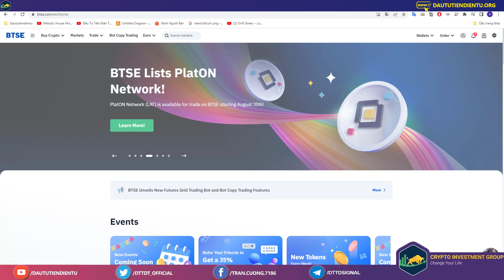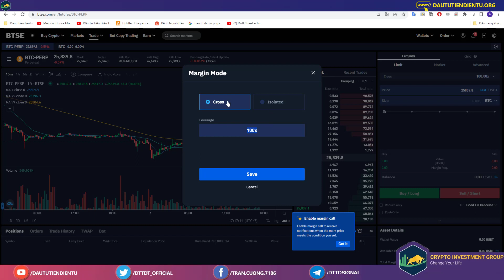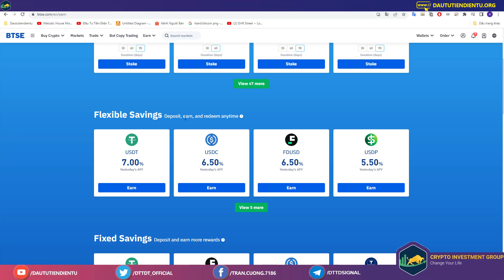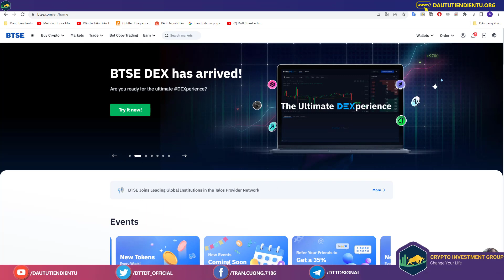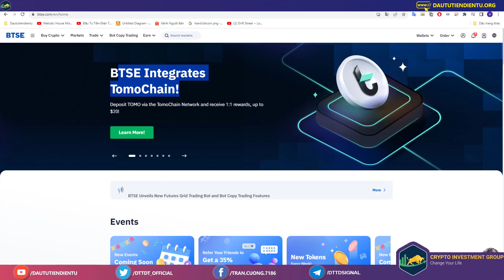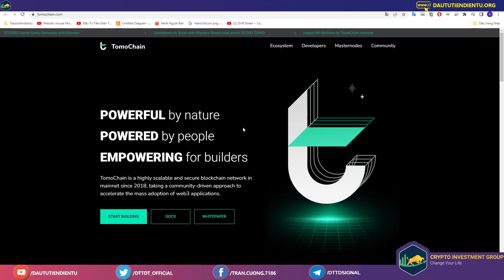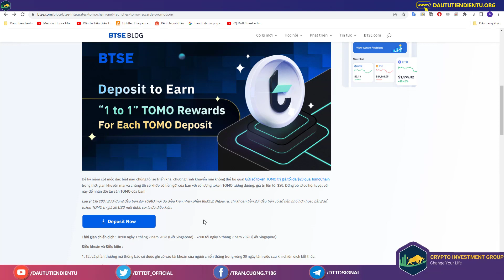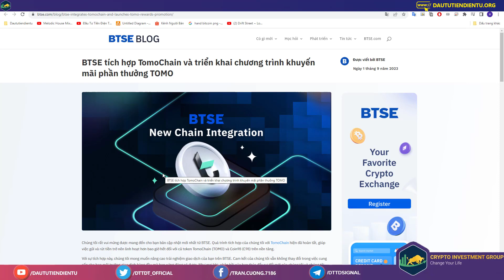Săn Thưởng 🔥$20 TIỀN TƯƠI🔥 Cùng BTSE & TOMOCHAIN (số lượng có hạn..)